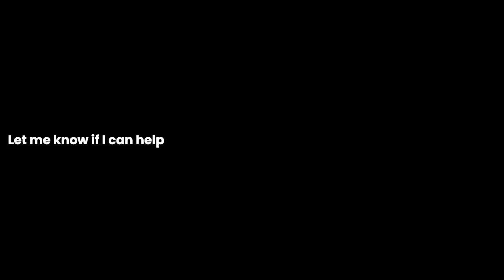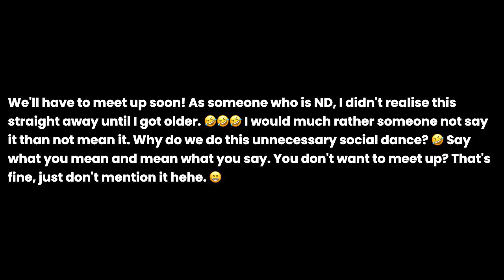What is something people always say but never really mean?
What is something people always say but never really mean? the question you all have been asking for. I have been asked this question so many times that I decided to make a video about it. I hope you enjoy it and if you have any questions, please leave them in the comments below.